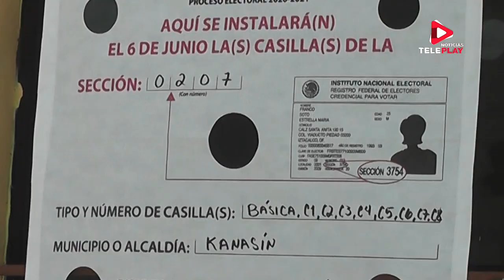MÁS DE 227 MIL PERSONAS PODRÍAN FUNGIR COMO FUNCIONARIO DE CASILLAS